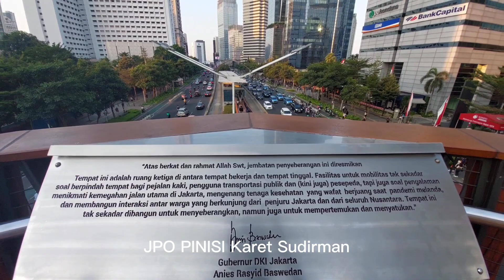💜SURPRISE‼️ This is JAKARTA CITY, INDONESIA 🇲🇨 JPO Pinisi Sudirman | Halte TransJakarta Karet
JPO Pinisi is a pedestrian bridge built near the Sudirman Karet Bus Stop.  Surrounded by magnificent skyscrapers and is also the business center of the Sudirman area.  The aim is to make access to this bus stop easier and more comfortable for TransJakarta passengers.  This bridge was named "Pinisi" to honor Indonesia's rich maritime history and culture.